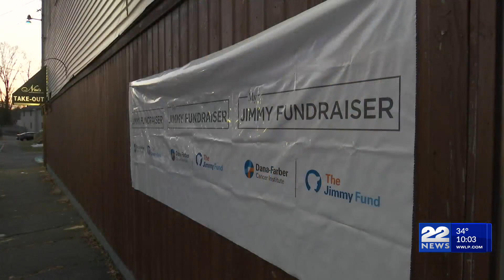Nini's Italian Ristorante in Easthampton raises money to fight cancer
In the fight against cancer this holiday season, a local restaurant is raising money to benefit impacted families.